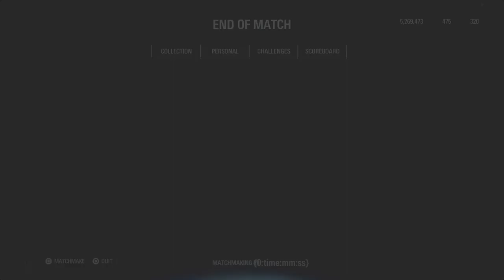TRASH TALKER get's punished Heroes vs Villains Gameplay - Star Wars Battlefront 2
TRASH TALKER get's punished - Star Wars Battlefront 2

Some guy messeged me this and also said he would beat me in a 1v1 but he got his arse kicked!

The gameplay is of Star Wars Battlefront II, with some Galactic Assault. We'll be playing as Anakin Skywalker, Count Dooku, Obi-Wan Kenobi, General Grievous, Luke Skywalker, Darth Vader, Han Solo, Boba Fett, Leia, Darth Maul and more!